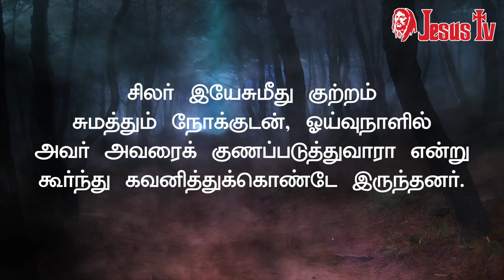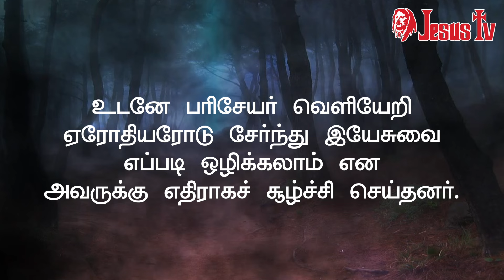17.01.2024 இன்றைய இறைவார்த்தை | Indraya Iraivarthai | Today Bible Verse in Tamil | இன்றைய வசனம்